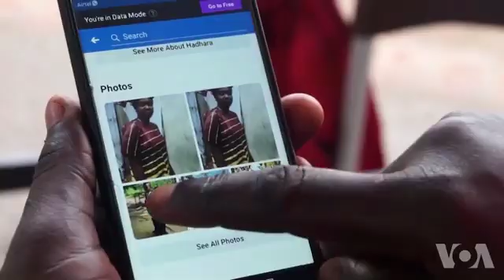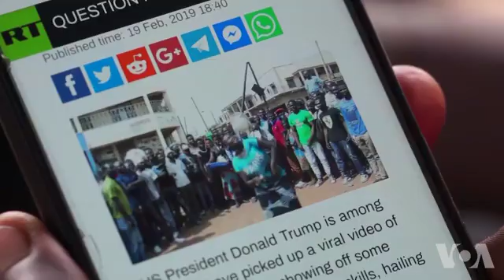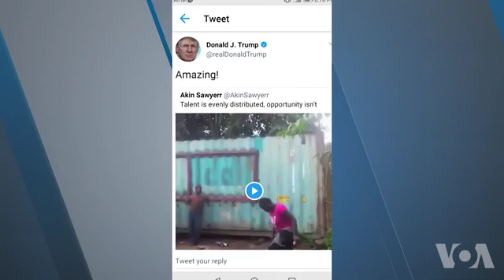Woman From Tanzania Using Soccer Ball Juggling Skills to Feed Her Family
A Tanzanian woman is traveling around Africa showcasing her soccer ball juggling skills as a way to feed her family. Her video clips have gone viral on social media and captivated the hearts of many people in the continent and beyond.